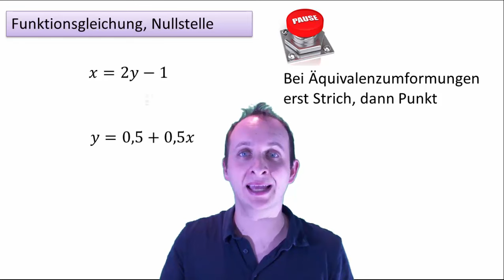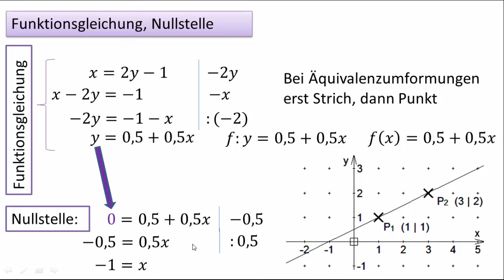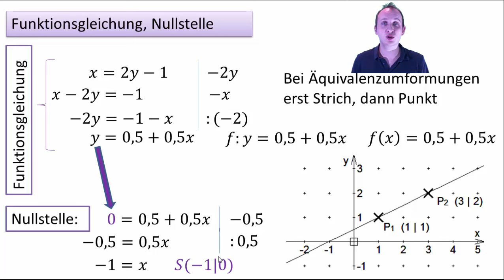2.2 (4.2) Funktionsgleichung Nullstelle